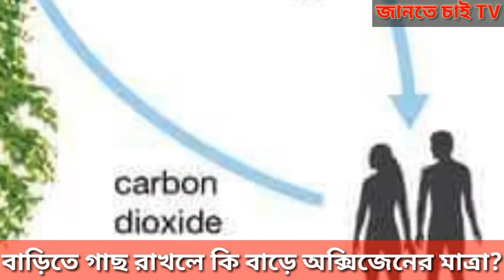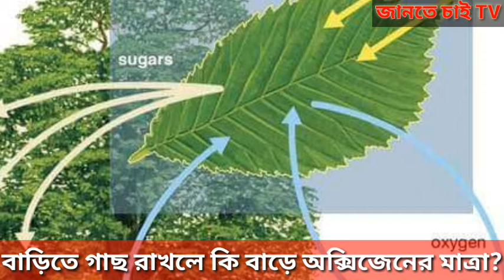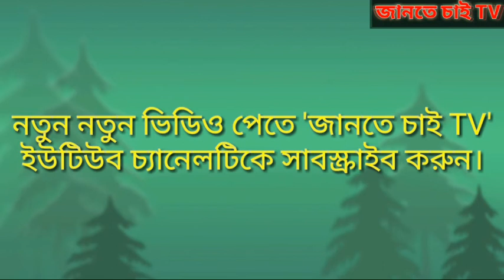বাড়িতে গাছ রাখলে কি বাড়ে অক্সিজেনের মাত্রা? II Does keeping trees at home increase oxygen levels? II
বাড়িতে গাছ রাখলে কি বাড়ে অক্সিজেনের মাত্রা?

In the premature state of oxygen! Can keeping trees at home increase oxygen levels in the air? Find out

The whole country is in the second wave of covids. In many states, oxygen shortages are now there. Oxygen has also started prematurely in our state of West Bengal. In such a situation, many people have questioned whether keeping trees at home can increase oxygen levels in the air?. Then find out the real truth

Trees produce their own food through photosynthesis. And that method produces some oxygen. However, it should be remembered that trees produce much less oxygen than an adult needs all day. But some things need to be kept in mind. For example, the sooner the tree grows, that is, the higher the metabolism rate, the more oxygen will be produced. The growth of the tree requires both proper amount of water and sunlight.

Sometimes not enough light enters our house where trees are kept. Or we either throw more water or give less water without understanding the need for trees. That too reduces the growth of trees. This reduces the production of oxygen.

But it is important to remember how much oxygen will be available depending on which tree I am keeping. Trees like snack plants or erica palms are suitable for keeping at home. Care has to be reduced, diseases are less and these trees are capable of producing a lot of oxygen.

There are many benefits besides making oxygen to keep trees at home. Taking care of the tree greatly reduces the anxiety in our mind. It improves mental health.

Keeping trees keeps the house cool. Doctors are asking the windows to open the door inthe air-conditioned room all the time inthe wake of the epidemic. In that case, if you keep a tree, the house will be cold. The biggest quality is that keeping a tree will make the corner of any room more beautiful. It will also make the mind feel better.